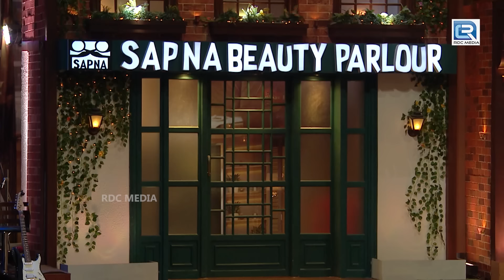Siddharth को देखकर Parineeti को हुई जलन | Latest Episode | New Best Video | The Kapil Sharma Show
Episode - 61